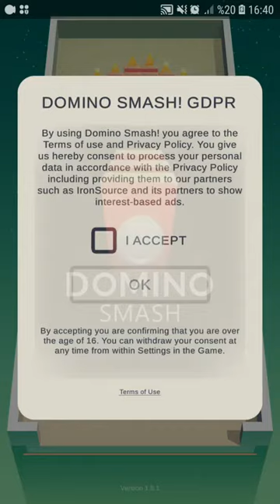Domino Smash (Level 159)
Domino Smash Level 159, amaç dominoları devirmektir! Bunu, topunun hedefini ayarlayıp onu domino zincirinin başlangıcına fırlatarak yaparsın. Dominolara vurduğunda devrilmeye başlarlar, ve onlar düştükçe senin toplaman için kristaller düşürürler! Bonus puanlar için bütün kristalleri topla ve bir sonraki mücadeleye geçmek için bütün dominoları devir - ne kadar çok toplarsan, o kadar çok puan kazanırsın. Ancak, Domino Smash sadece düşen dominolardan ibaret değil... Dominolara vurabilmek için, farklı engellerin ve zorlukların arasından sıyrılmalı ve üstesinden gelmelisin. Bunu başarmak için, nişan alma pratikleri yapman gerekecek, bulmaca çözme şapkanı tak, ve işe koyul.

Gereken Android sürümü
5.0 ve sonrası